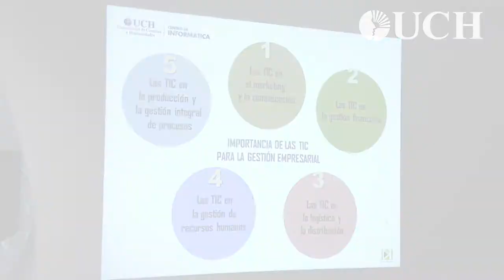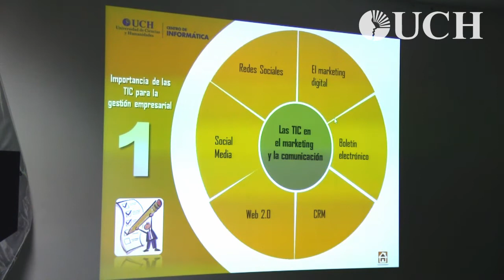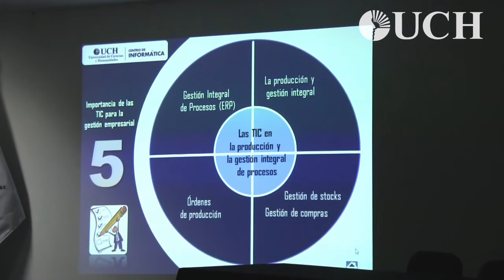Seminario "Importancia de las TIC para la gestión empresarial"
Las Tecnologías de la Información y las Comunicaciones (TIC) son cada vez más usadas para el apoyo y automatización de actividades de las empresas. Gracias a ellas, las organizaciones han conseguido obtener importantes beneficios.